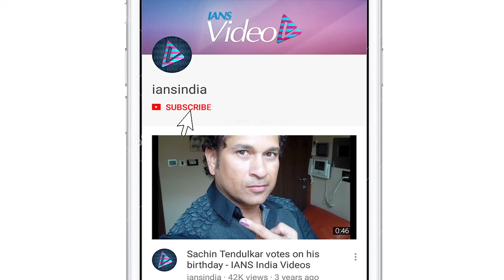Anand ties Sonam’s SHOELACES, Giving husband goals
Actress Sonam Kapoor's businessman husband Anand S. Ahuja went down on one knee to tie his significant other's shoelaces at a store launch in the capital. Sonam was all smiles, as was Anand as he tied a shoelace for her at the collaborative collection launch of Italian sports-fashion powerhouse FILA with Anand's multi-brand sneaker retailer VegNonVeg.